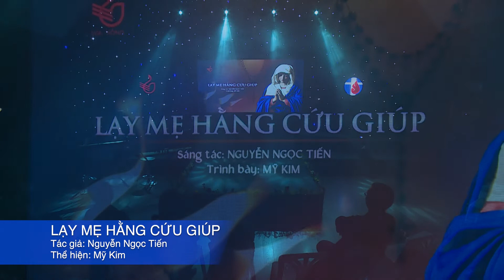LẠY MẸ HÀNG CỨU GIÚP - Lửa Hồng Music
Bài hát: Lạy Mẹ Hằng Cứu Giúp
Sáng tác: Nguyễn Ngọc Tiến
Biểu diễn: Mỹ Kim
Để luôn nhận được những Video mới nhất xin vui lòng nhấn vào và nhấn nút "Đăng Ký"
Thân ái!